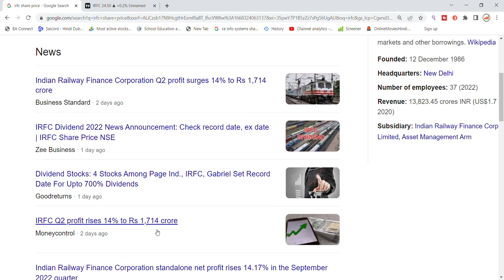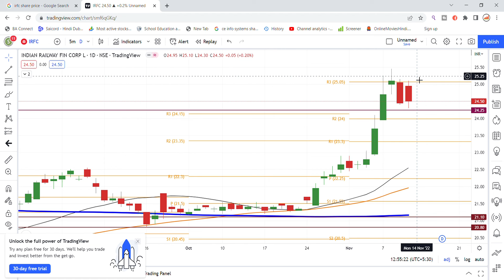IRFC Share Latest News | Indian Railway Finance Corporation Share News | Share Market Latest News